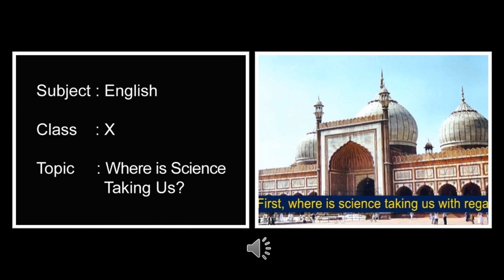Where is science taking us